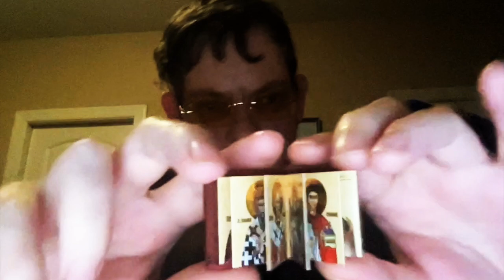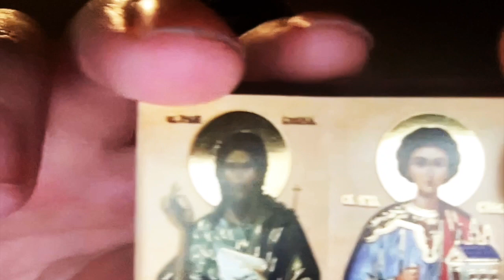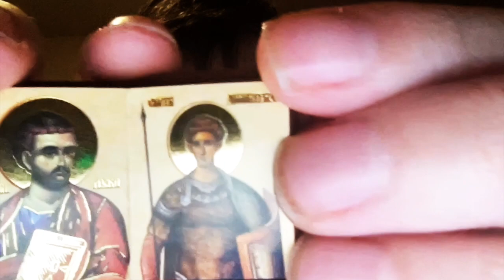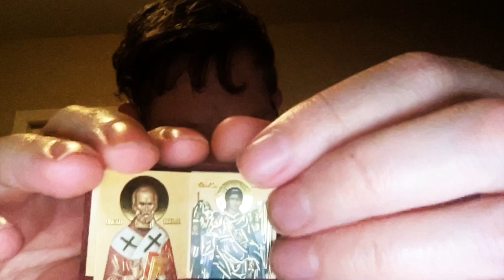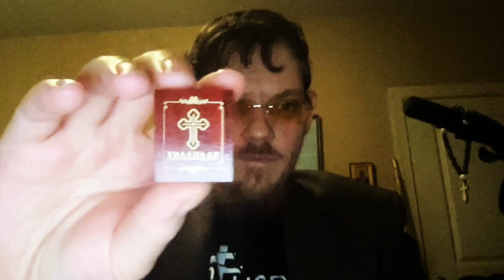Saintly Ivy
"Saintly Ivy" is a TrashFolk by the voice of Daniel J. Neumann for the Last Judgement Album. I'm an Orthodox Christian Catechumen. These songs help me further explore my faith. The lyrics are below

I've seen the Saints surrounding sinners
I've seen invisible resurrected Adams
I don't know what kind of photons
I don't have a recipe for your computer
I don't whip up, create pie charts
I found closeness to my creator
An impossible meeting
With the faith of a mustard seed
With the wisdom of a child
With the acts of simple love
The Holy, Spiritual cup overfill
Waterfall geyser stellar pixelate
Magento weight and heavy charge stagnate
Time runs away from the King of Everything
Death screams and vanishes in His wake
Christ Almighty is the Supreme Ruler
When the invisible and visible meet
On the day of Judgment
We will not hide from our Lord and Savior
Until that day, I will pray and praise the name
I remember Your name God Man
Do not allow me to perish; vouchsafe me.

My Etsy

Please consider registering for the living donor program for my father, Ronald Neumann. He has end-stage liver disease and will die without a liver. By participating in this program, you could save his life! Please find someone who can help my dad. Blessings to you and yours.

My newest novel, World Empire